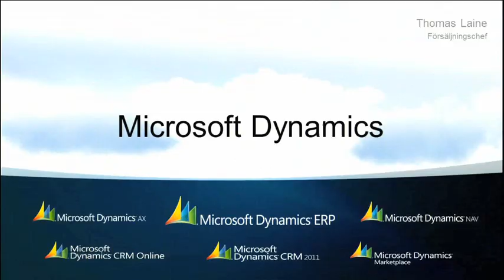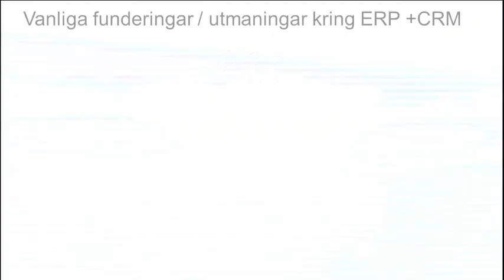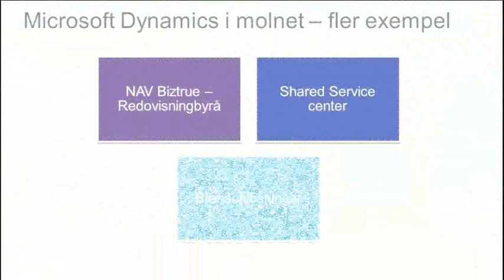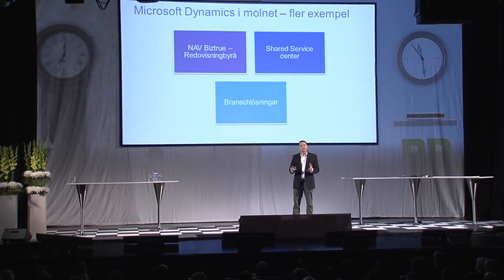Cloud Summit 2010 del4 - Dynamics i molnet 1av2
Thomas Laine och Ida Ljungblom visar möjligheterna med Microsoft Dynamics i molnet.
Microsoft Cloud Summit 2010 på Chinateatern i Stockholm 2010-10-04. Del 4 av 6.